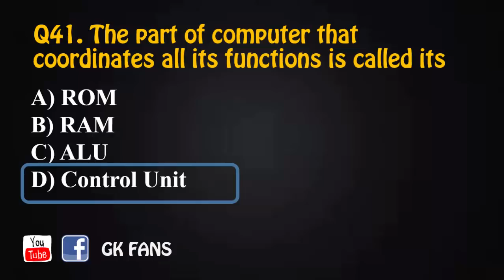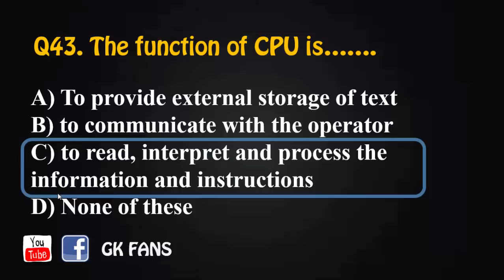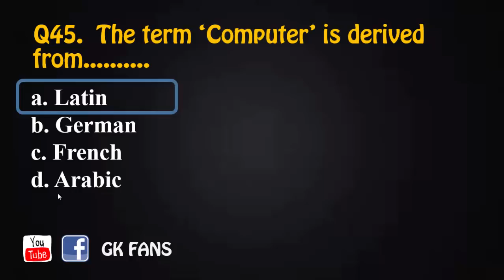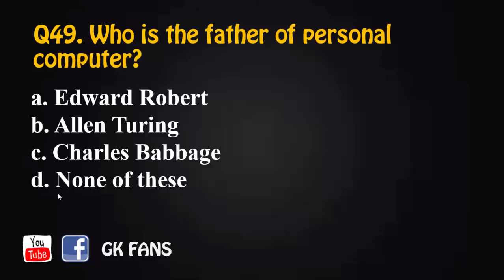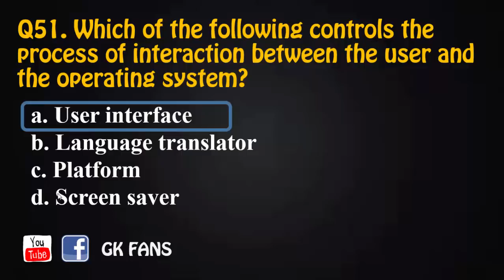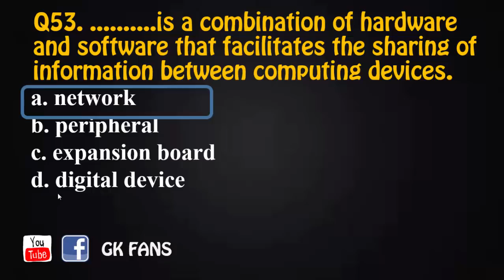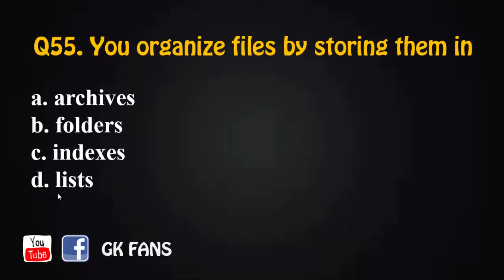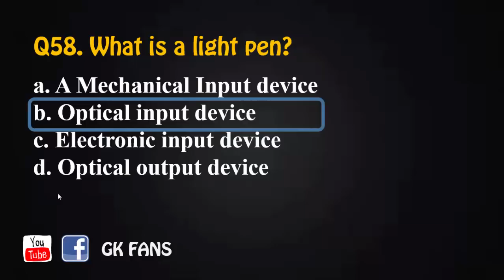Computer Science Most Important Quesitons Part -3 | IBPS | HT| CHT